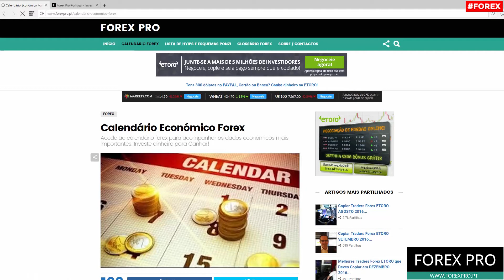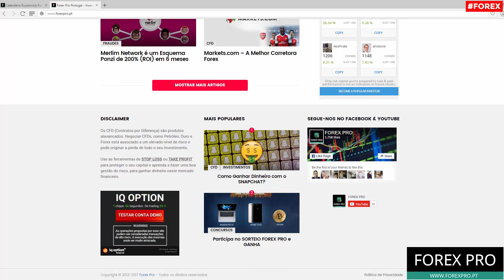ANÁLISE SEMANA FOREX - 3 A 7 ABRIL DE 2017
Análise dos dados económicos mais importantes para a semana de 3 a 7 de abril, para ganhar dinheiro a curto e médio prazo no mercado forex. Estas são as melhores horas e os melhores pares de divisas para negociar esta semana.

Abre conta na ETORO e negoceia FOREX nestes dias. Em alternativa podes COPIAR TRADERS sem pagar mais por isso.

Audio: NoCopyrightSound Soundlcoud